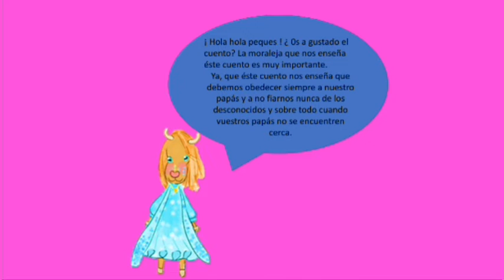EL LOBO Y LOS 7 CABRITILLOS EN ESPAÑOL/ CUENTO DEL LOBO Y LOS 7 CABRITOS PARA NIÑOS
CUENTO INFANTIL DONDE LOS MÁS PEQUES APRENDERÁN A TRABAJAR LA IMPORTANCIA DE HACER CASO A LOS PAPÁS Y DE NO FIARSE DE LOS DESCONOCIDOS . TITULO: El lobo y los 7 cabritillos.
Sinopsis: La mamá cabra tenía 7 cabritillos, Un día la mamá tuvo que salir al mercado, pero un lobo muy feroz andaba merodeando por el bosque y vio como los cabritillos se quedaban solos en casa. ¿ Que pasará después?
Si quieres saber como termina éste cuento no dudes en ver éste video. ¡Te encantara!

👉Si quieres conocer más cuentos populares cómo éste te recomendamos el siguiente cuento.

👉Y si te a gustado este cuento...no te pierdas éste otro cuento para trabajar la amistad y la felicidad

Explicado de forma muy fácil y divertida en idioma hispano y mediante explicación adecuada para niños de una educadora infantil en MunDoPekes. Todos los videos explicados por una educadora infantil, Con dibujos y movimiento.